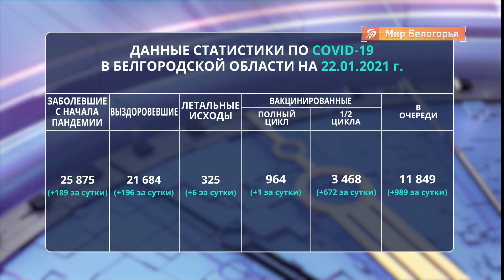Всё о коронавирусе в Белгородской области на 22 января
Свежие данные по ситуации с коронавирусом в Белгородской области. За последние сутки +189 новых случаев заражения. Выздоровело 196 человек. В больницах с COVID-19 сейчас находятся 1067 пациентов, 56 на ИВЛ. К сожалению, коронавирусная инфекция унесла жизни еще 6 наших земляков.

Что касается вакцинации, первично привито уже 3 468 человек, полностью - первым и вторым компонентом - 964 жителя региона. На вакцинацию от COVID-19 уже записались 11 849 человек +989 за сутки.